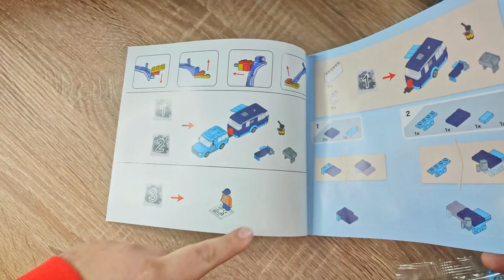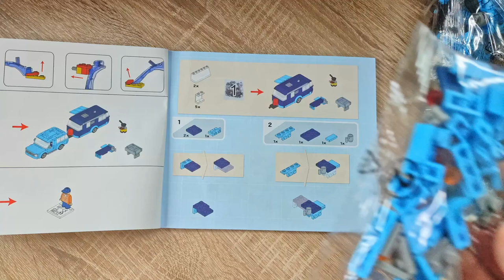Hat sich die STEINEQUALITÄT von Playtive Clippys / KidLand VERSCHLECHTERT?! 3in1 Fahrzeuge Review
Hallo liebe Freunde der gepflegten Klemmbaustein Baukunst. In diesem Video geht es um ein Set von LIDL Playtive Clippys / Kaufland Kid Land Click Play Go! Was kann das Klemmbaustein Fahrzeuge Set aus der 3in1 Reihe? Welche Steinequalität erwartet uns?! Viel Spaß dabei :).

Von Kaufland (KidLand) momentan leider nur in der Filiale erhältlich.